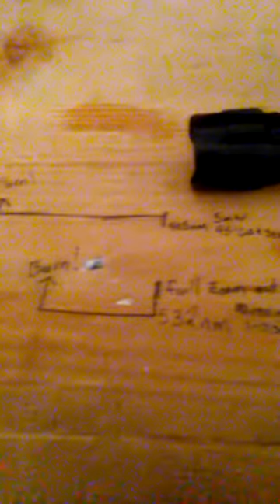532nm Laser w/star lense attachment.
New laser.